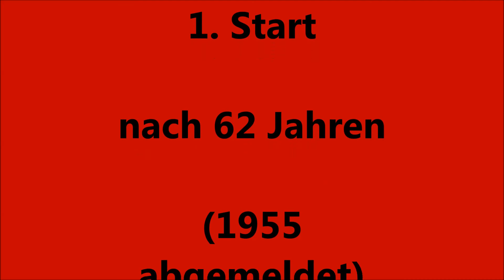Standard Rex 350 Sport Mein Film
Standard Rex 350 Sport  Erster Probelauf